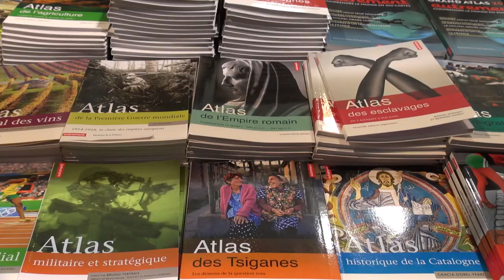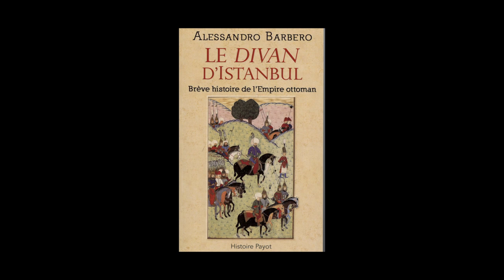Alessandro Barbero - Le divan d'Istanbul, brève histoire de l'Empire ottoman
A l'occasion des Rendez-vous de l'Histoire de Blois, Alessandro Barbero vous présente son ouvrage "Le divan d'Istanbul, brève histoire de l'Empire ottoman" aux éditions Payot. Traduit de l'italien par Sophie Bajard.